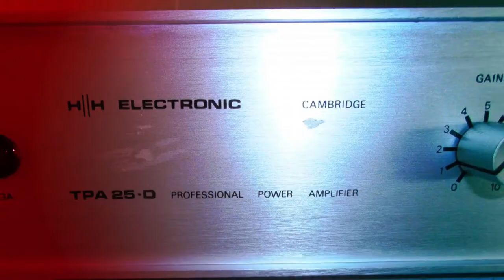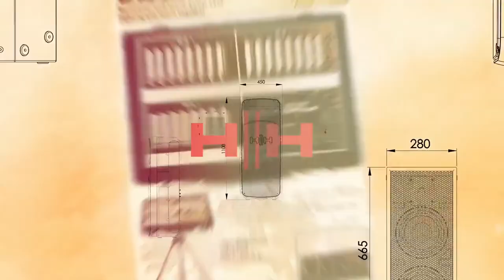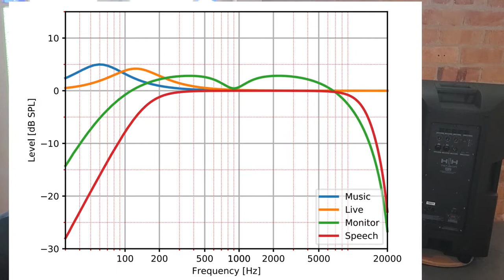HH Electronics - TRE-1201 and TRE-1501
HH Electronics Tensor Loudspeaker product range.

The TRE-1201(12-inch) and TRE-1501(15-inch) active loudspeaker enclosures feature 1400W of class D power output, onboard DSP, comprehensive protection and 4 audio modes.